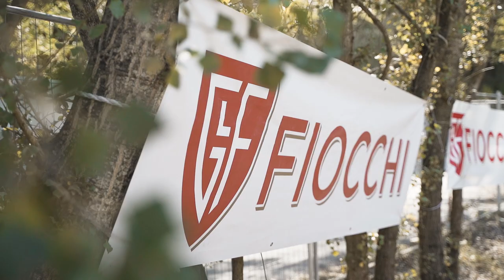Fiocchi World Sporting Challenge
Un evento nell’evento, a cui hanno partecipato centinaia di tiratori per provare le nostre nuove cartucce: Official Rossa HV 28g Pb 7 , Official Rossa HV 28g Pb 7 1⁄2 , Official HV 28g Pb 8 1⁄2.
Ecco come è andato il Fiocchi World Sporting Challenge!